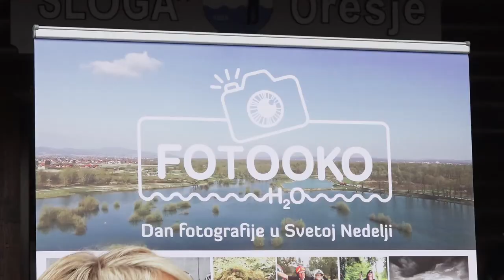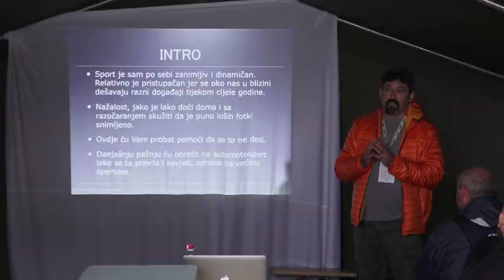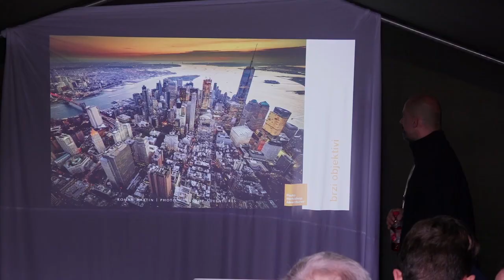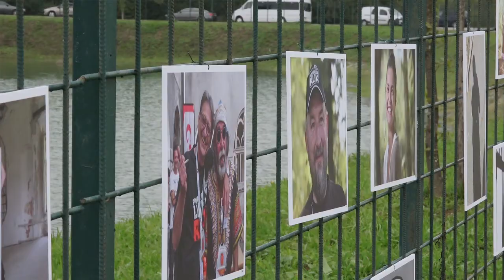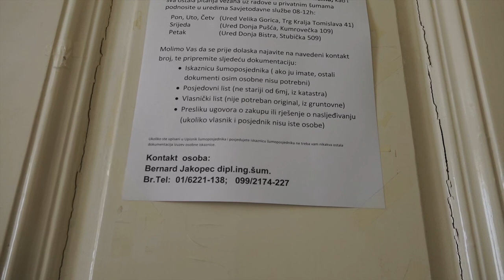Televizija Zapad - Priroda i društvo 27.09.2017.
U ovoj epizodi emisije Priroda i društvo saznajemo što dovodi fotografe iz cijele Hrvatske u Svetu Nedelju, otkrivamo kako izgleda berba u našem kraju te kako pravilno gospodariti privatnim šumama.
Upoznajemo se blagodatima brokule i donosimo prikladan recept u koji se ona može uklopiti.